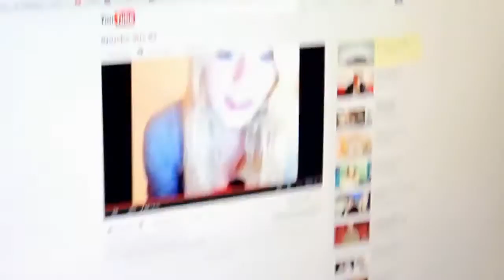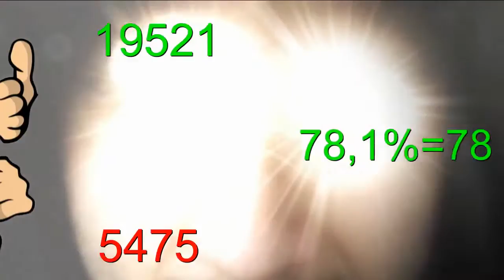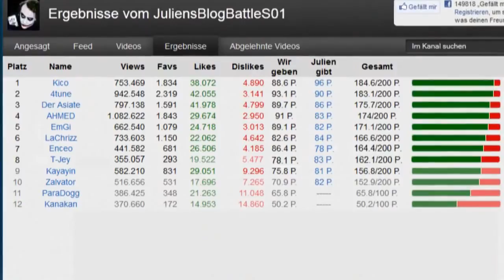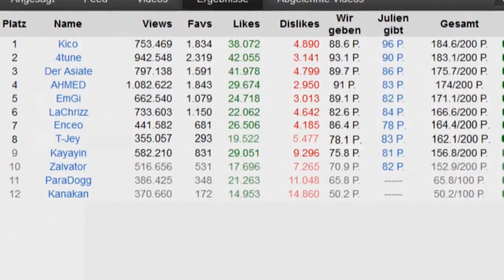JBB2012 Qualifikation - Enceo_T-Jey (Analyse)